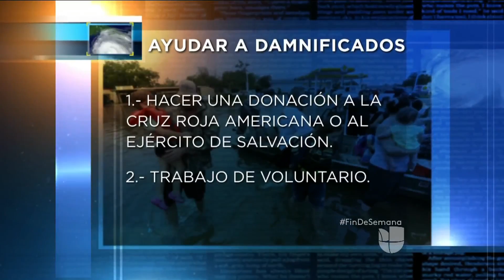¿Qué tipo de ayudas se pueden brindar a los damnificados en Texas?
Existen tres opciones para este fin: Hacer una donación monetaria a través de la Cruz Roja Americana o el Ejército de Salvación, trabajar como voluntario en refugios o donar sangre en los lugares
establecidos.